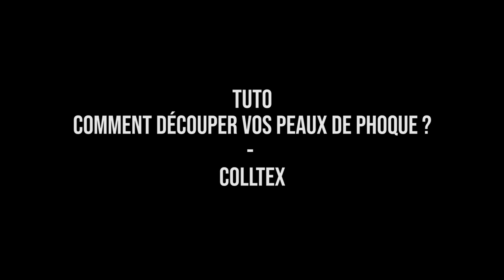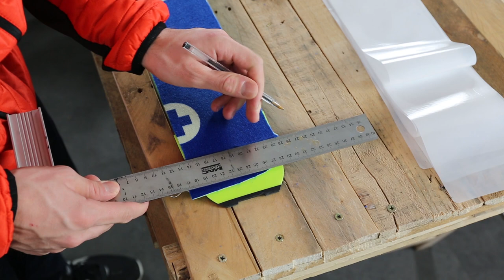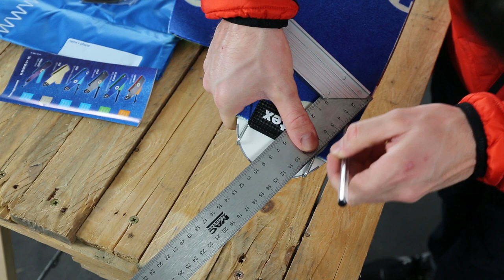TUTO : COMMENT DÉCOUPER VOS PEAUX DE PHOQUE ?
Baptiste, conseiller ski de rando vous montre comment bien découper vos peaux de phoque pour une sortie rando au top !